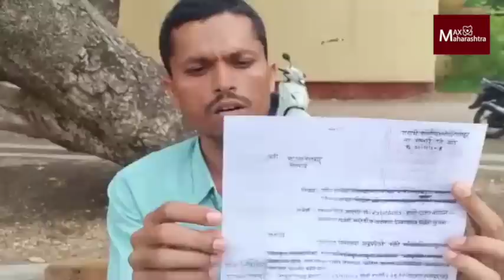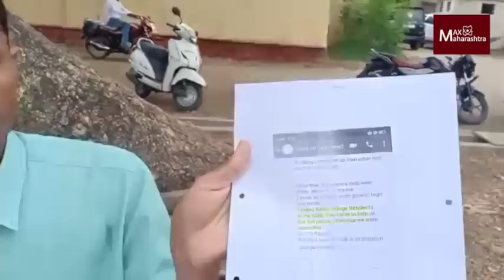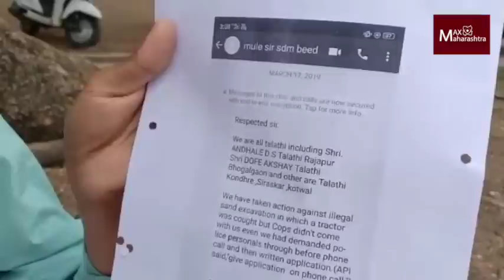बीडमध्ये वाळूमाफिया- अधिकारी अभद्र युती; पुराव्यासह पोलखोल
-बीडच्या निलंबित कर्मचाऱ्याकडून वरिष्ठ अधिकाऱ्यांचा पर्दाफाश

-निलंबित तलाठ्याने जिल्हाधिकाऱ्यांना दिले पुरावे
 -गेवराई तालुक्यातील गोदापात्रात हजारो ब्रास वाळू साठा
- वरिष्ठांचे सहकार्य न मिळाल्याने कारवाई करता आली नाही- निलंबित कर्मचाऱ्याचा आरोप